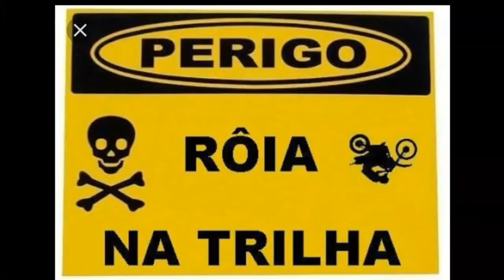Equipe tatu na trilha Pr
Vai deixando o líder galera